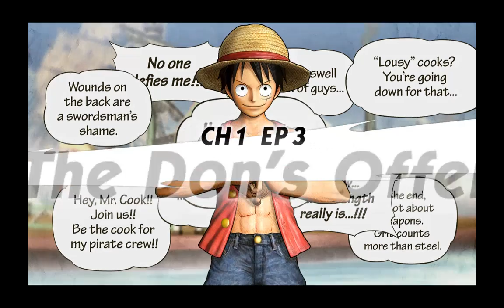One Piece Pirate Warriors 3 - GOLD Edition - p4